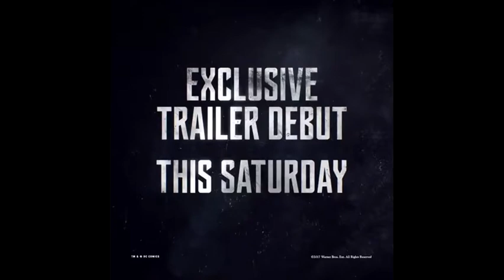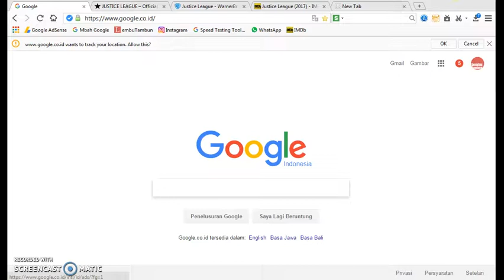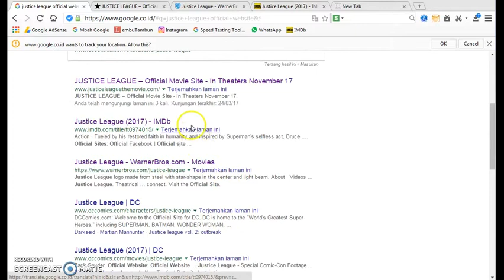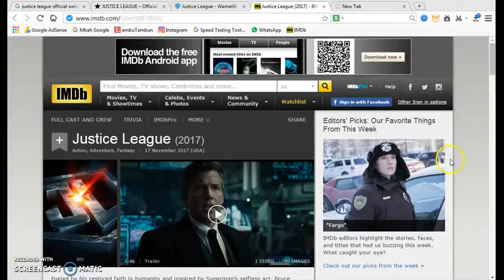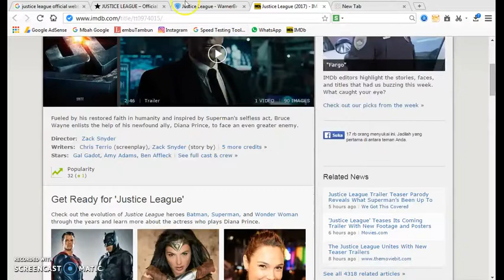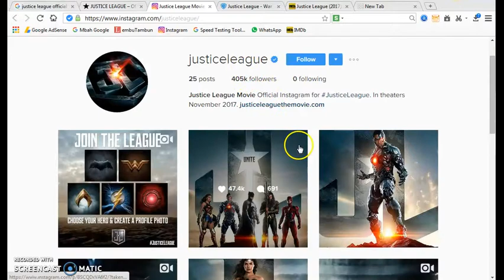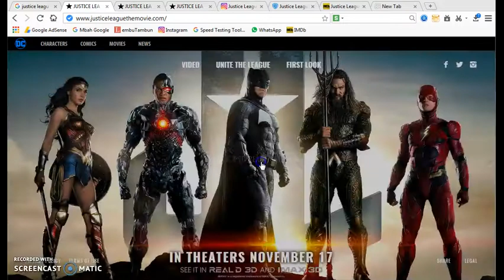Justice League Movie Part I (17 Nov 2017)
Dari komik aslinya yg berjudul Justice League (2011), tim ini beranggotakan 7 superhero yang dikenal sebagai Big Seven, yaitu Superman, Batman, Wonder Woman, Green Lantern, The Flash, Aquaman, dan Cyborg. Sejak kecil gw suka 3 tokoh dan tak pernah melewatkan filmnya, kecuali menjelang ujian sekolah (hehehe...): Wonder Woman, wanita hero yang sering menolong warga kota. Batman, jagoan yang penuh aksi gelapnya dan The Flash, super hero yang sering kebawa dalam mimpi tidur gue.

Namun berdasarkan gambar yang dipublikasikan di Comic Con 2016, film Justice League nanti hanya beranggotakan 6 superhero, yaitu:
Batman (Ben Affleck): Braver United
Wonder Woman (Gal Gadot): Wiser United
Superman (Henry Cavill)
Cyborg (Ray Fisher) : Smarter United
The Flash (Ezra Miller): Faster United
Aquaman (Jason Momoa): Bolder United

Cikal bakal film Justice League sebenarnya dimulai dalam film Batman v Superman: Dawn of Justice dimana Superman, Batman dan Wonder Woman pada akhirnya harus bekerja sama sebagai satu tim. Hal ini sudah nampak terlihat ketika Batman melihat ke arah tongkat trisakti dan file rahasia tentang para superhero yang disimpan oleh Batman.
Nah, Tim Justice League ini baru muncul setelah film tersebut yang rencananya akan dibagi 2: Justice League Part One (2017) dan Justice League Part Two (tahun 2019 nanti).